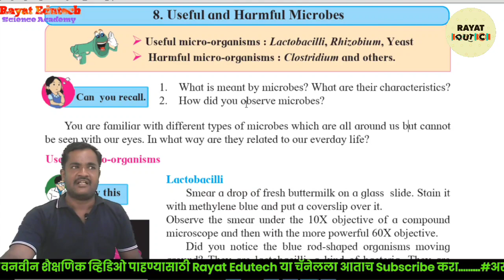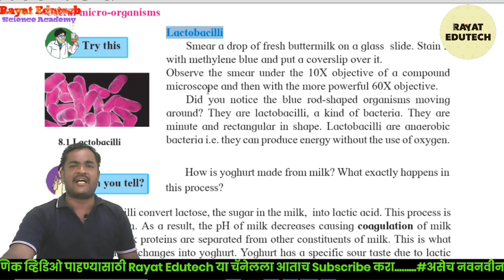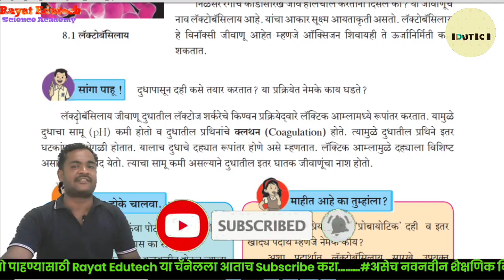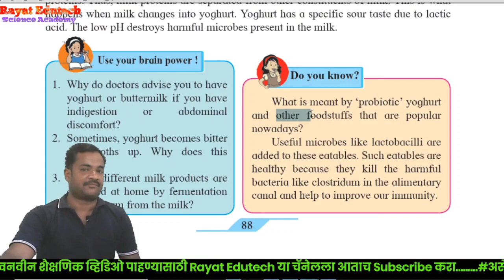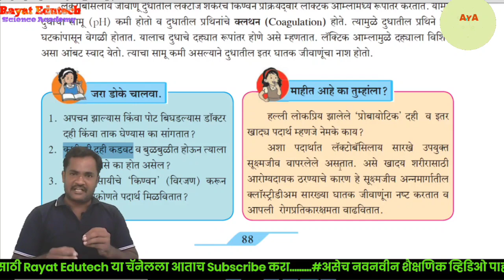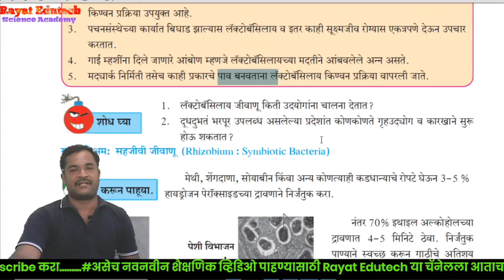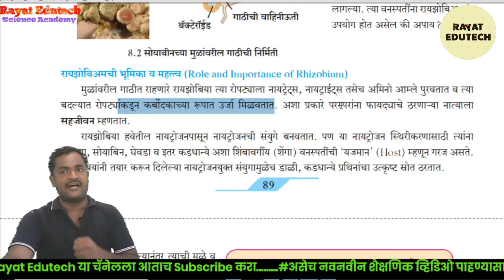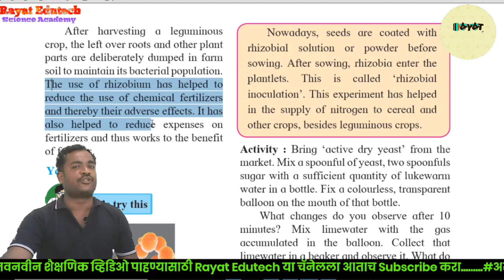9वी| 8.उपयुक्त व उपद्रवी सूक्ष्मजीव | Useful and Harmful microorganisms | 9th Science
9वी| 8.उपयुक्त व उपद्रवी सूक्ष्मजीव | Useful and Harmful microorganisms | 9th Science
नववी| विज्ञान व तंत्रज्ञान 2|  Video#1
इयत्ता 9 वी विज्ञान
मराठी व सेमी माध्यमातील विद्यार्थ्यांसाठी अतिशय उपयुक्त ..
 पूर्वीचे प्रकरणे तुम्ही अभ्यासली नसेल तर खालील लिंकवर क्लिक करा.
प्र.1 गतीचे नियम | 1. Laws of Motion

प्र. 2 कार्य आणि ऊर्जा | Work and energy

Classification of Plants| वनस्पतीचे वर्गीकरण